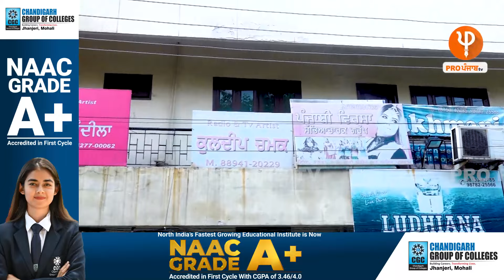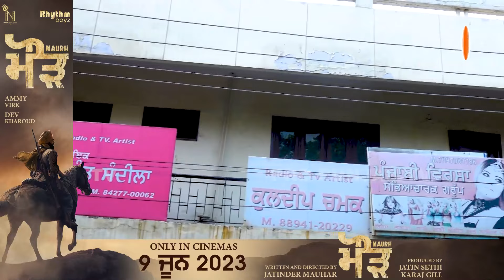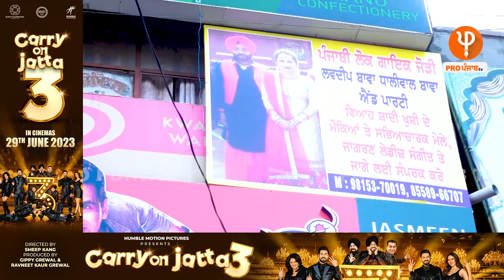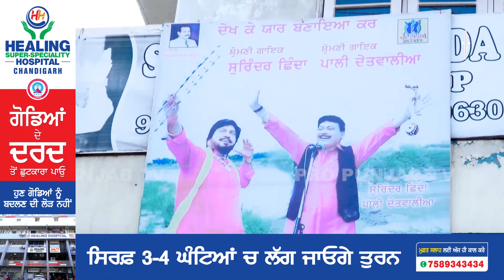ਲੁਧਿਆਣਾ ਦੀ ਓਹ ਥਾਂ ਜਿੱਥੇ Booking ਲਈ ਮੇਲੇ ਲੱਗੇ ਰਹਿੰਦੇ ਸੀ ਹੁਣ ਬੱਸ ਕਲਾਕਾਰਾਂ ਦੇ Board ਹੀ ਲੱਗੇ ਰਹਿ ਗਏ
ਕਦੇ ਵੱਡੇ-ਵੱਡੇ ਕਲਾਕਾਰਾਂ ਦਾ ਅੱਡਾ ਹੁੰਦਾ ਸੀ ਤੇ ਅੱਜ ਜਵਾਂ ਹੀ ਬਦਲ ਗਏ ਹਾਲਾਤ,ਲੁਧਿਆਣਾ ਦੀ ਓਹ ਥਾਂ ਜਿੱਥੇ Booking ਲਈ ਮੇਲੇ ਲੱਗੇ ਰਹਿੰਦੇ ਸੀ ਹੁਣ ਬੱਸ ਕਲਾਕਾਰਾਂ ਦੇ Board ਹੀ ਲੱਗੇ ਰਹਿ ਗਏ